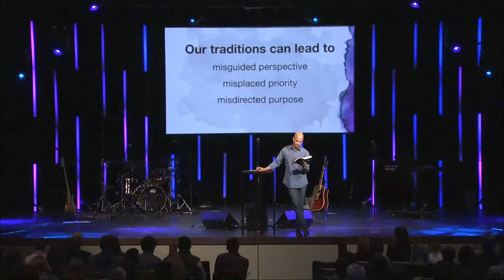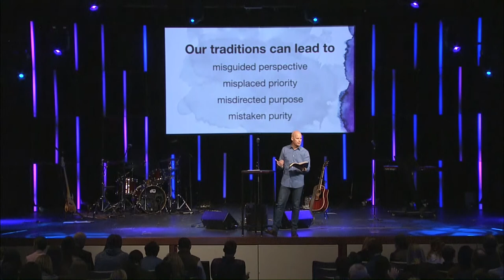Jesus the Worshipped King // The Word Spoken by the Word // Dr. Jeff Warren